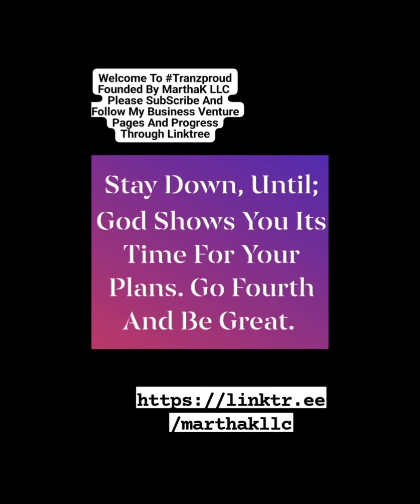A Channel UpDate And Current Events Rant And Rave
To Follow Me Add Me On YouTube: Tranzproud, Facebook: Ka'milla La'starise Harris, TikTok: kamillastarr90... Those Are Ways To Follow Me As Well If You Want To See My Spicy Content Head Over To My linktree

tranzproud.com is my website and check me out hire me I'm a black trans woman who is a consultant I do consultanting work I have done work for aids United and many others I have sat on non profit boards around the world I sit on the board at Emory University hospital in Atlanta, Georgia, I Also Sit On A Local Board Here for More Than Cisters For Cece Mcdonald. MarthaK LLC is A Tech And Tech Based Consulting Firm.

More Information About (MarthaK LLC) Itself is Listed On My Linktree We Specialize In Setting Up A Safe And Secure Network With Things That Are Already Existing; Creating, Building, Upgrading Computers; Selling Refurbished Electronics; Electronic Publishing; Also Setting Up Plans With Companies, Private Sectors, Public Sectors, And Consumers to make sure they are keeping technology in their future That's Why My Slogan Is "MarthaK Is Where Beauty Is Made".

Please Hire Marthak LLC For All
Custom Computers And Macs;
Websites; And Mobile Applications For PC, Mac, Tablets, Android, And
I0S... Build Them Pretty Quickly Over Like A Week Or Two At Most ... FYI Can't Build Responsive Website's Just Yet. So Be A Basic Website If Built Custom... And To Get My Pricing Google MarthaK LLC. Serious Inquiries As Well. I Also Do Trans Intervention Consulting Or T.I.C. For Short Where I Come Into Your Organization Public Or Private And Train Everyone On Trans Sensitivity Training And Trans Awareness Trainings … Just Call Me The Trans Information Queen… All My Pricing is Listed On My Google Business Profile Called MarthaK LLC…

I Also Do Corporate Leasing For Individuals And Charge UP To $500 For That Service And You Have To Sign A Contract With Me As Well

If You Wanna Know More About My Business Or Services Please Google MarthaK LLC Or Visit My Link Tree

Any Questions Or Comments Please Comment Or Like Please and Thank You

Have you tried Perpay yet? It's a great way to shop quality products without interest or fees, just small payments directly from your paycheck. Sign up with my link to get $100 off your first order!